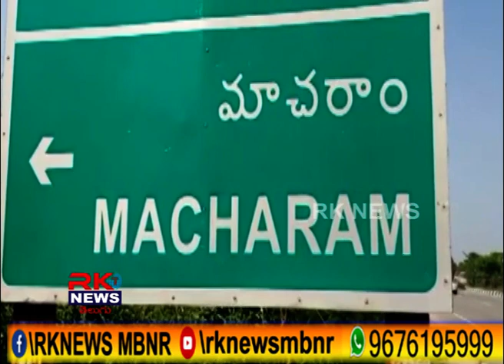06 07 2021 RK NEWS MAHABUBNAGAR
ద్వీచక్ర వాహనంపై వస్తూ ..లారీని ఢీకొనడంతో ఒకరు అక్కడికక్కడే దుర్మరణం

గ్రామాలను పరిశుభ్రంగా తీర్చిదిద్దాలి...  అప్పుడే పల్లె ప్రగతి కార్యక్రమం విజయవంతం  అవుతుంధీ ...  జిల్లా అదనపు కలెక్టర్ తేజస్  నందలాల్ పవర్

 జనసంఘ్ వ్యవస్థాపకుడు  శ్యామ ప్రసాద్ ముఖర్జీ జయంతి ని పురస్కరించుకొని   భారతీయ జనతా పార్టీ కార్యాలయం లో ఘన నివాళులు